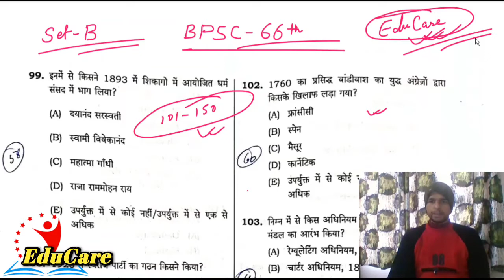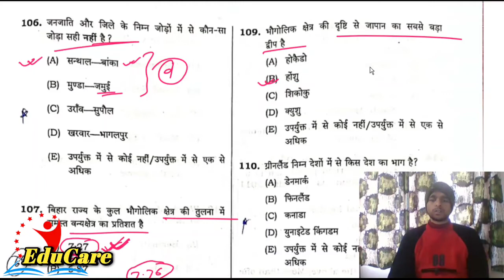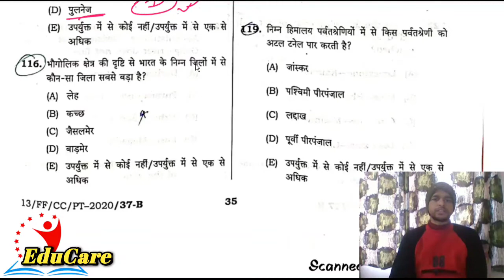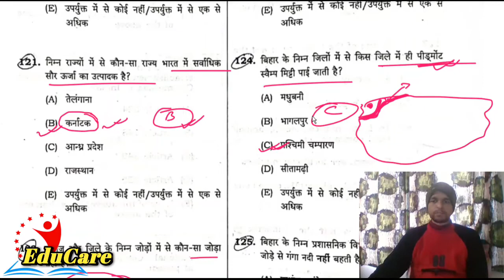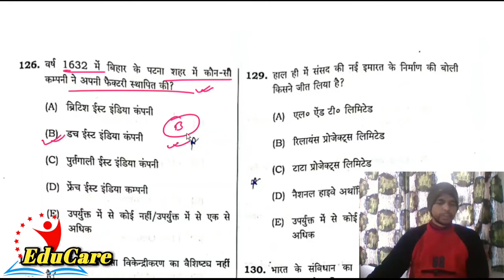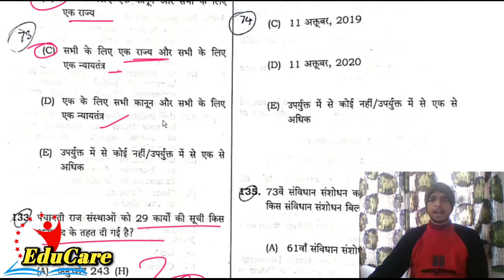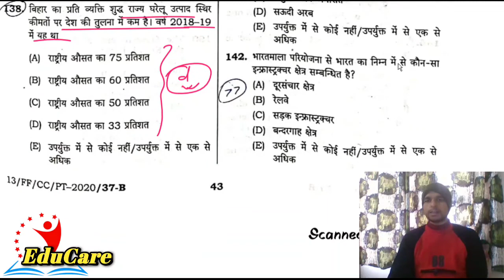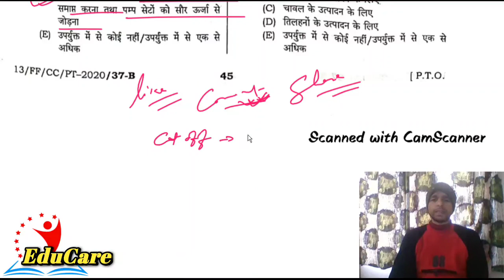BPSC 66th Answer Key सबसे सटीक उत्तर विश्लेषण सहित (Part-3, Set B)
BPSC 66th Answer Key
सबसे सटीक उत्तर विश्लेषण सहित
(Part-3, Set B)

स्त्रोत - मेरे नोट्स, इंटरनेट etc.

02 जनवरी से EduCare नए फीचर्स के साथ आपके सामने होगा।

1. सप्ताह में 2 GS वीडियो जैसा पहले देता था।
2. सप्ताह में एक GS का और एक करेंट अफेयर्स का टेस्ट सीरीज।
3. 10 और 05 मिनट टॉपिक्स, जिसमे छोटे-छोटे GS टॉपिक्स होंगे।
4. सप्ताह में 1 MAINS का टॉपिक डिटेल्ड एनालिसिस के साथ दिया जाएगा।
5. सप्ताहिक करेंट अफेयर्स जैसा पहले देता था।
6. एक दिन TRENDING TOPICS (रोज खबरों में आने वाले शब्दों की समझ)
7. प्रत्येक रविवार को परीक्षाओं से जुड़ी विभिन्न जानकारियां (कमेंट्स में आपके द्वारा निर्धारित समस्याओं पर चर्चा)

* जुलाई-अगस्त तक पूरा कोर्स कम्पलीट कर दिया जाएगा (इतिहास, भूगोल, राजव्यवस्था, अर्थशास्त्र, पर्यावरण, विज्ञान एवं तकनीकी ETC.)

उम्मीद है आपको यह पहल अच्छी लगेगी।
तो तैयार हो जाइए, नए साल में नए फीचर्स के साथ, नई उम्मीदों से भरे सफर पर साथ चलने के लिए।

बिहार विशेष नोट्स और करेंट अफेयर्स सिर्फ ₹500 में प्राप्त करने हेतु

Adhyayan GS+CA नोट्स (PDF) कार्यक्रम
25 अक्टूबर से शुरुआत
(नामांकन प्रारंभ)
शुल्क - ₹5000 (एक साल के लिए)

प्रथम 50 छात्रों के लिए 25% की छूट
लड़कियों के लिए 20% EXTRA छूट
दिव्यांगों के लिए अक्षमता अनुसार छूट
शहीद परिवारों/सैनिकों के लिए 25% EXTRA छूट।

जल्दी जुड़िये और लाभ उठाइये

वीडियो देखिये और किसी भी किताब से प्रश्न बनाकर देखिये। 90-95% प्रश्न जरूर बनेंगे।